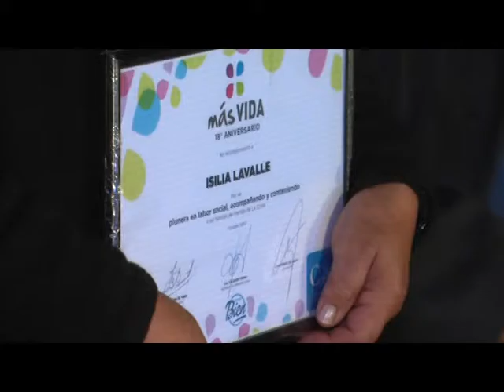CHINO NAVARRO FACUNDO NORES RECONOCIMIENTO A LAS MANZANERAS